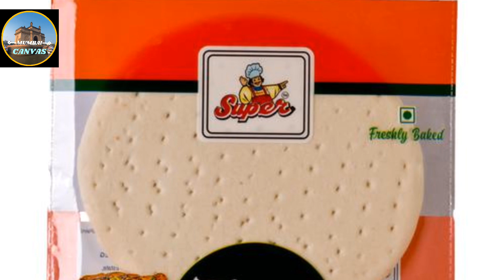How to make Soft and juicy pizza from a ready made pizza base || Easy homemade pizza recipe